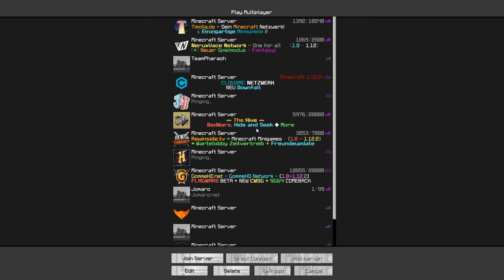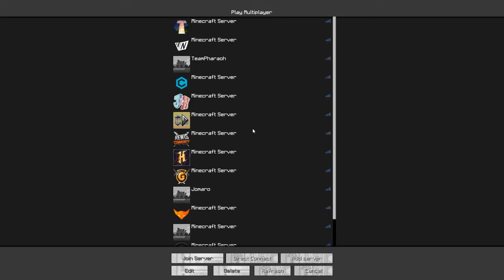Etwas anders als sonst. | Minecraft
► 'ne bewertung wäre nice. :p

Mein Teamspeak: eilizzle.teamspeak.de

Server IP: thevace.net
Spielmodus: Stickduel (glaube ich xD), Woolbattle

► Aufnahmeprogramm: Action
► Rauschentfernung: Audacity
► Schnittprogramm: MAGIX Video deluxe 2014 Plus "Kauft euch lieber ein anderes :p"